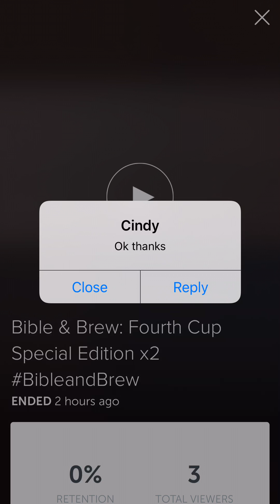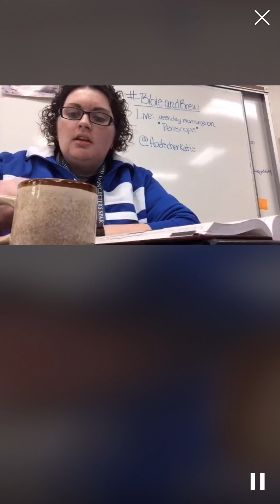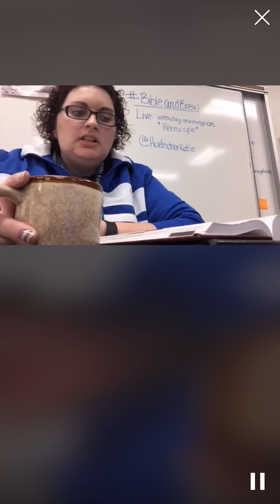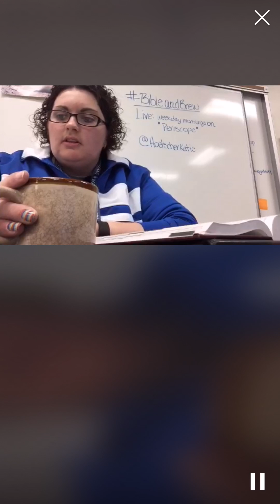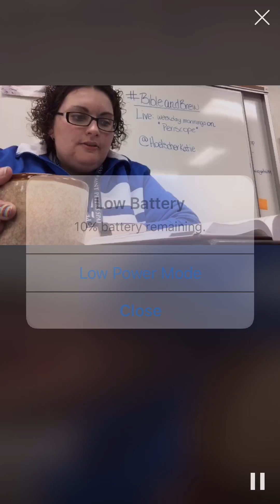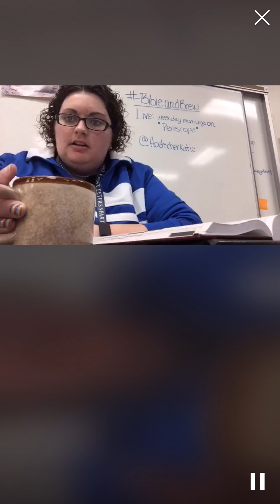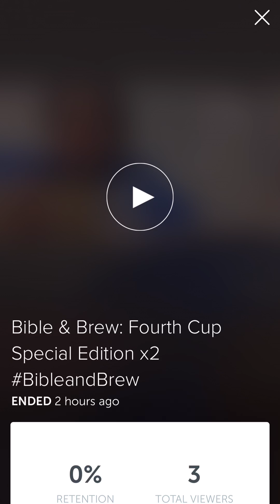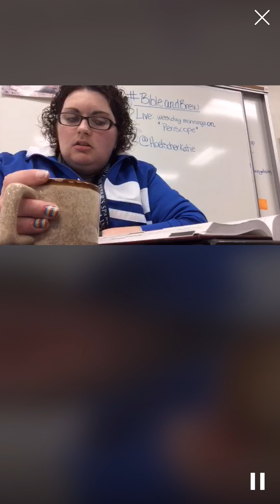Bible and Brew - Fourth Cup